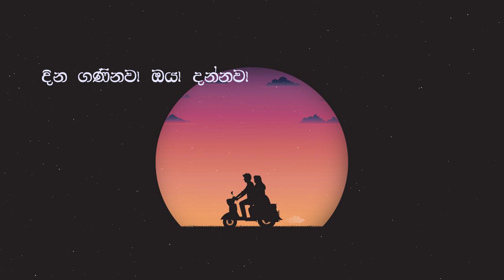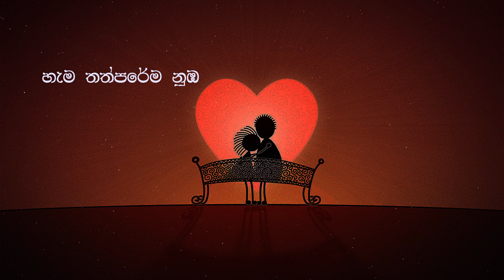Duru Ratata We Oya | (දුරු රටට වී ඔයා ) | JR Rasnayake Official Lyrics Video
Song-Duru Ratata We Oya | (දුරු රටට වී ඔයා )
Lyrics/Melody/Music/Mix-JR Rasnayake
Acoustic Guitar & Bass Guitar-Mahendra Pasquel
Lyrics Video-Kasun Neligama